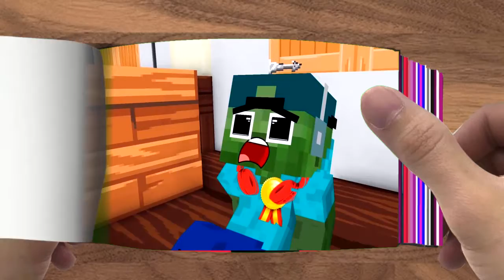FLIPBOOK Monster School Fat and Fitness Baby Zombie, Fnaf Freddy, Squid Game Doll Minecraft Anim